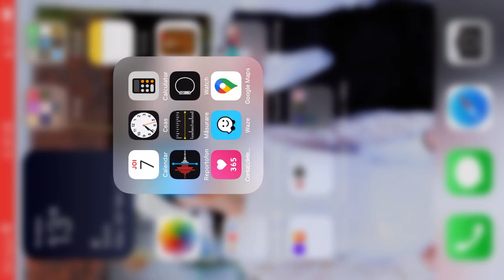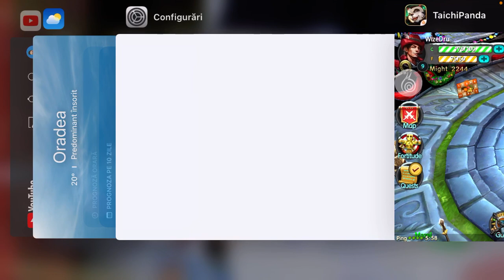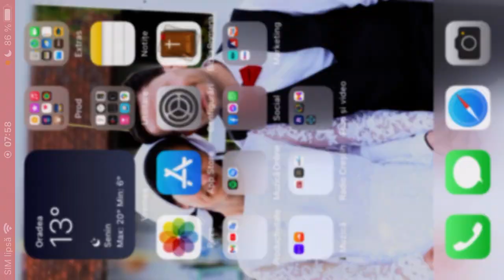Taichi Panda (Game Play) by Apple iPhone 8